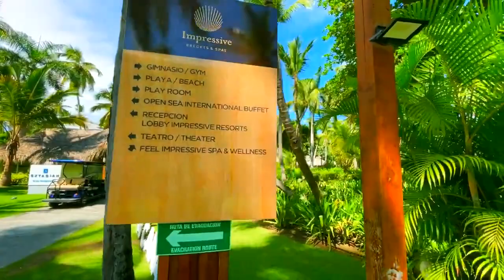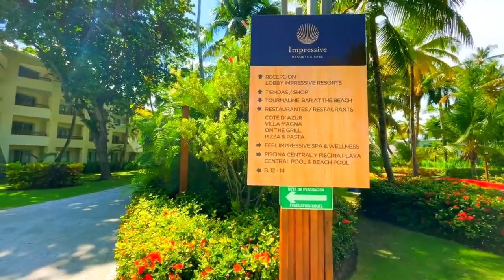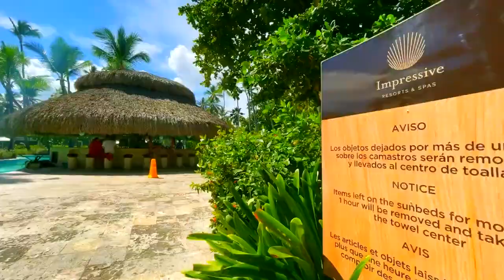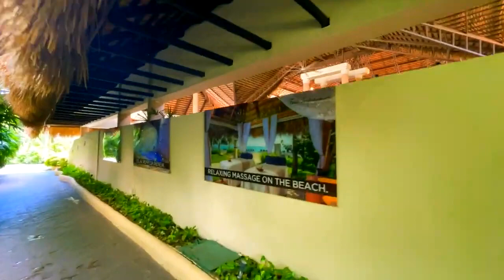Is This Punta Cana's MOST Impressive Hotel? [Impressive Punta Cana] Full Tour!